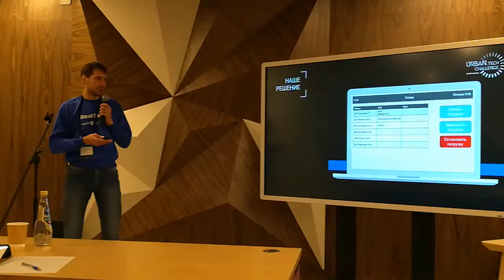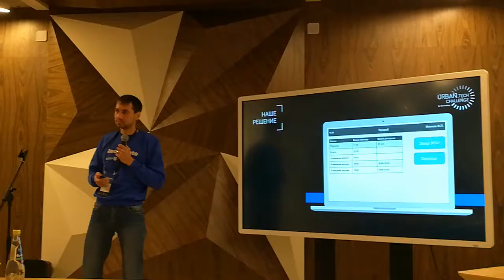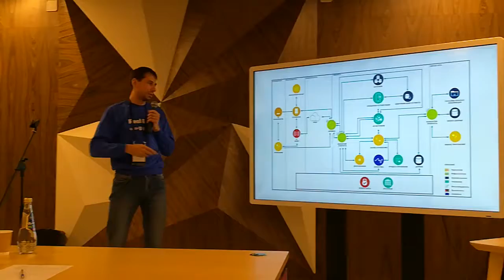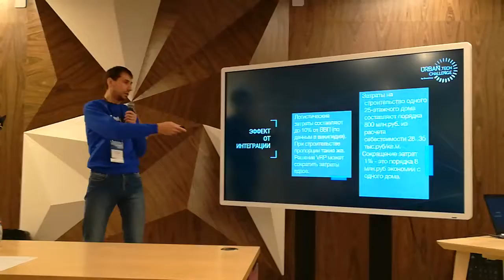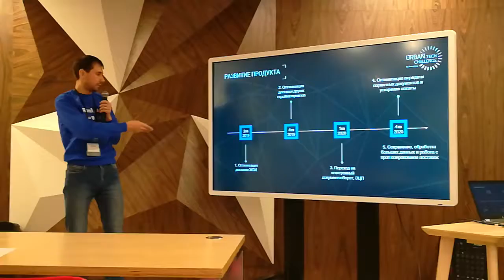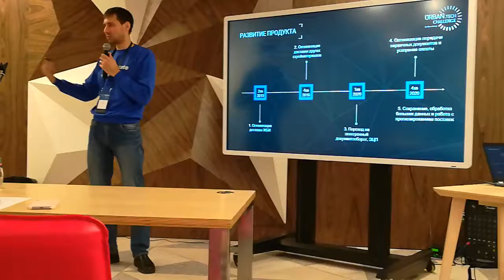Презентации хакатона Urban Real ч.14 Ярослав Логинов